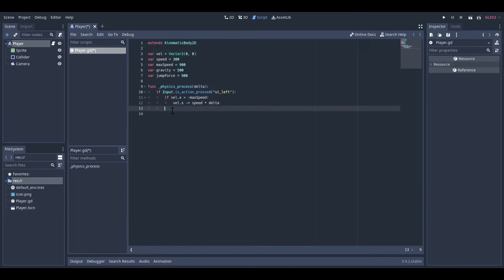I Made The ULTIMATE Rage Game!! Devlog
I used the Godot game engine to create the ULTIMATE rage game, "PAIN"!! Inspired by "Will You Snail?" by Jonas Tyroller.

Great gamedevs:
Dani
PolyMars
Barji
Steven
Sam Hogan
Pontypants
Goodgis
Reece Geofroy
Garbaj
CodyCantEatThis
BenBonk
Jonas Tyroller
DelugeDrop
Blackthornprod
Icoso